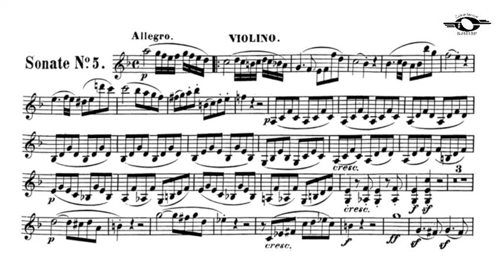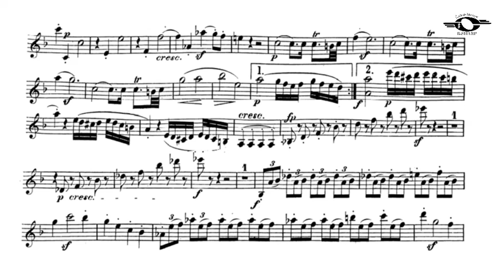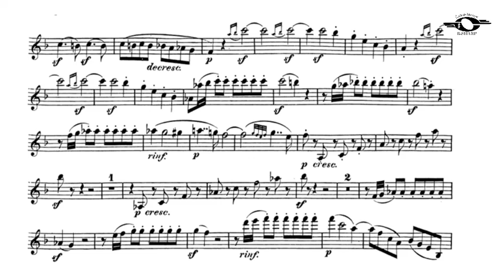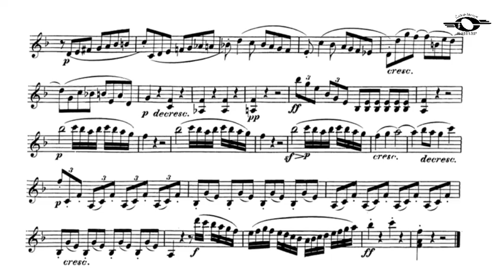Beethoven Violin Sonata No.5 in F, op.24 - Accompaniment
This is an accompaniment for a violin Sonata No.5, Op.24 composed by Ludwig Van Beethoven in F major. I hope that you can play with it and enjoy it.